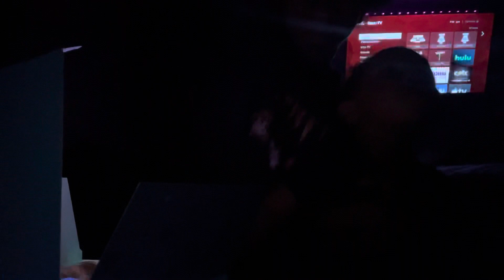Macaron review video! Ft. Kaydence